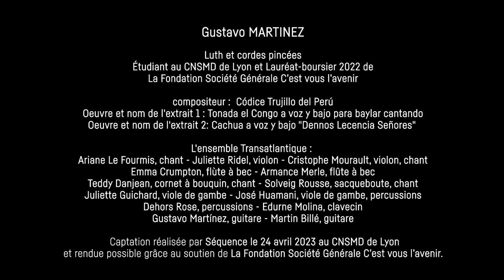Tonada el Congo - Ensemble Transatlantique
Tonada El Congo, codex Trujillo del Peru

Ensemble Transatlantique, avec le mécénat musical de la Société Générale